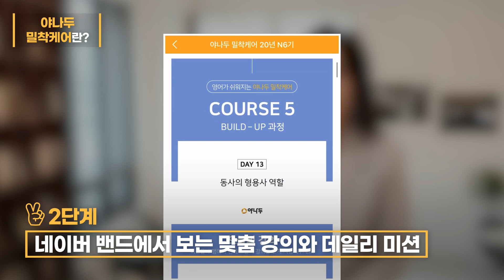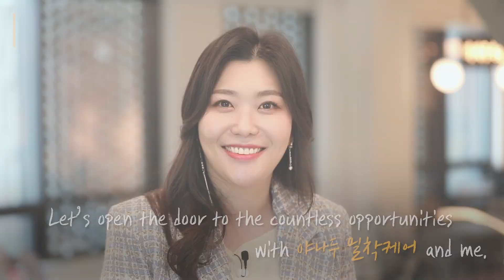밀착❕밀착❗ 야나두 밀착케어 코치가 "직접" 말하는 밀착케어를 알아보자👀 | 영어회화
😞 : 영어 열심히 공부하는 것 같은데 왜 이렇게 어렵지?
🤫 : 항상 시.험.위.주로만 호다닥 공부해서 그런 거 아니야?

시험 위주로만 공부한 영어,
사라져버리는 단발성 영어는 더이상 NO
영어가 일상이 되어 자연스럽게 실력이 올라갈 [밀착케어] 할 시간❕

90일에 끝내는 초밀착 개인과외 밀착케어

(잠깐💡) 야나두 밀착케어란
전문 코치진들의 1:1 맞춤 학습 커리큘럼을 통한 데일리 학습 케어 프로그램

STEP1  전화 테스트를 통한 수강생 레벨 체크
STEP2 네이버 밴드에서 보는 맞춤 강의와 데일리 미션
STEP3 그룹 채팅으로 재미있는 영어 정보 공유

밀착케어만의 24시간 케어로 영어공부하자~!
그럼, 모두 밀착케어 하세요💛